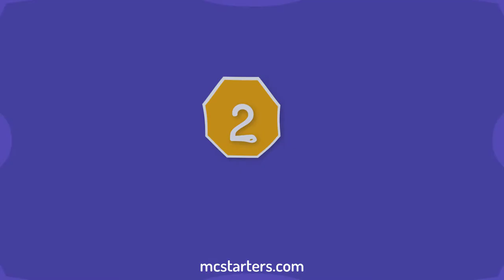9 Best Travel Blog WordPress Theme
Travel blog WordPress theme

Norway - Travel Blog WordPress Theme
Travel & Lifestyle WordPress Theme. Norway Theme is focused on readability and combines clean design & excellent user

Destination - Travel Blog WordPress Theme
Destination is a travel blog WordPress Theme it’s come with very beautiful color and design and it has potential to fit for every blogger's need

Wild - Personal/Travel Blog WordPress Theme
Wild - Personal/Travel Blog WordPress Theme · Interactive World Maps with Theme · Visual Composer and Revslider are bundled

Tripster - Travel & Lifestyle WordPress Blog
Tripster is a clean, modern, minimalist and stylish WordPress theme for a travel blog, personal blog, travel magazine, journal or any kind of online

Piemont - Premium Travel & Lifestyle Responsive WordPress Blog Theme
Piemont theme is one of the fastest, clean and aesthetic responsive WordPress Blogging themes with WooCommerce support on Themeforest.

Desert - WordPress Travel Blog Theme
Desert includes pre-made demos you can import with one click. The theme has a pure design, with a lot of customizing options.

Wanderic - Travel Blog & Lifestyle WordPress Theme
Wanderic is a clean, modern, minimalist and stylish WordPress theme for a travel blog, personal blog, travel magazine, journal or any kind o

Backpack Traveler - Modern Blog
Welcome to Backpack Traveler, a modern travel blog that is fully decked out with everything a travel blogger may ever need

Himmelen - Personal Minimal WordPress Blog Theme
Himmelen is one of the most Elegant, Clean and Creative WordPress blog themes on Themeforest, now Gutenberg and WordPress 5.x